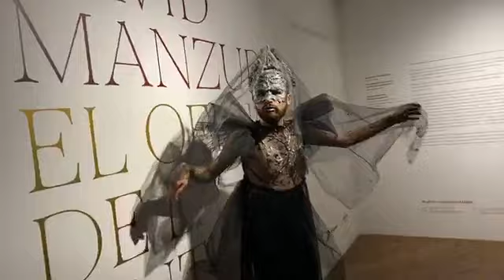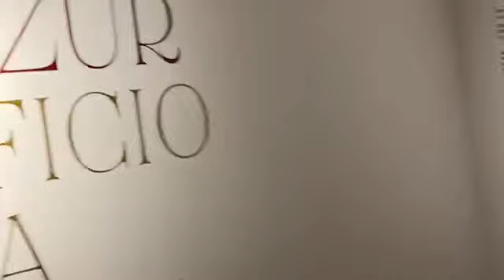La Noche Oscura y los Días de Oro, inauguración en el Mambo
El arte y su esencia trans, aunque se la reprime, tarde o temprano termina por irrumpir en la realidad.